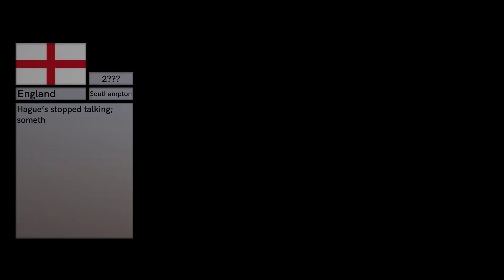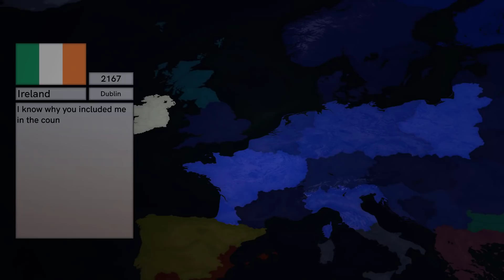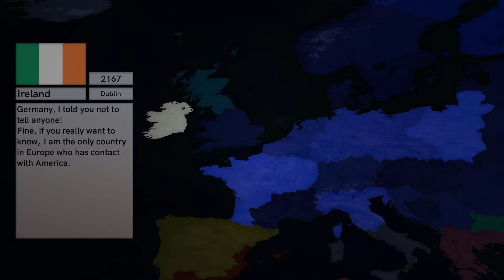Hague (Alternate Europe) Episode 1 - Aftermath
Here I am, back again, and this time with a new series.
Although it does take place within the Gauche timeline, I feel that even without knowledge of what happens in Gauche, you can still enjoy this series for what it is.
Anyway, right now I’m heading into (arguably) the most important part of my life right now in terms of education and exams which means that this series isn’t gonna be as regular as Gauche, but I’ll promise you I’ll try to make the quality make up for it. Once the exams are over (which I will finish before Hague, most likely) Hague will be coming out much more often and I feel that the story I’ve fleshed out for this series is something you lot are gonna love.

Right, I need to learn to stop rambling. I’ll leave it here.